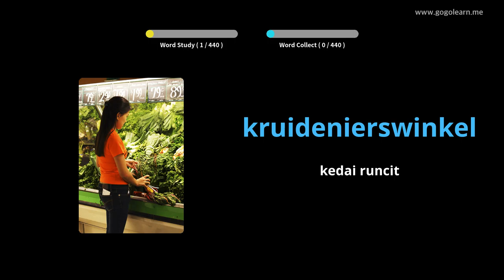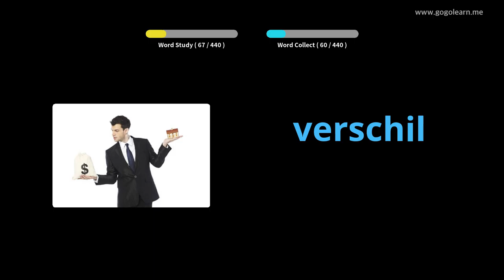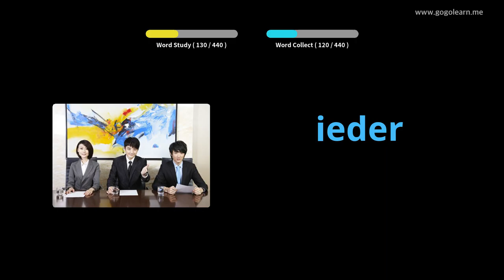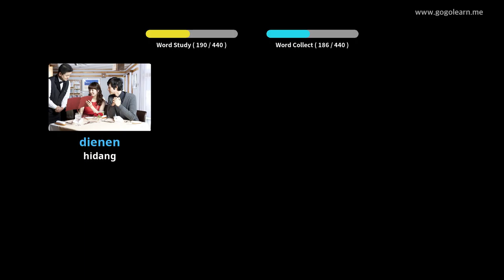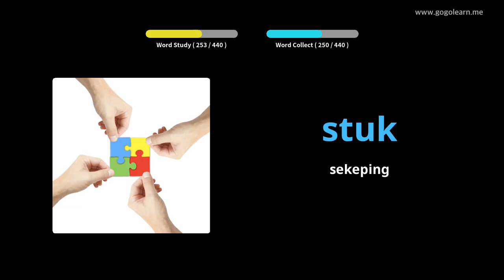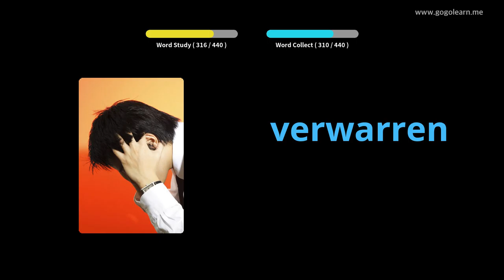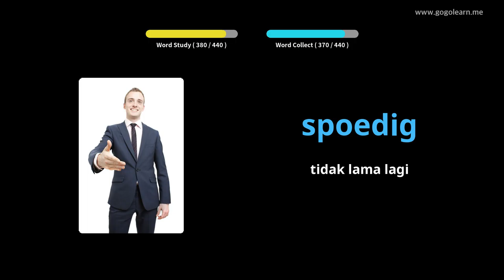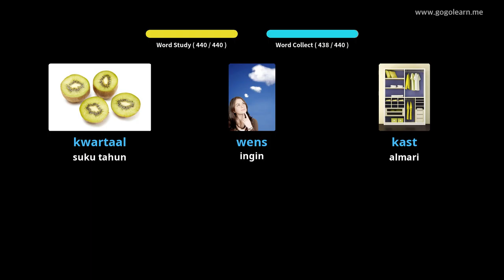Sekolah Rendah Kosakata Belanda | Golearn